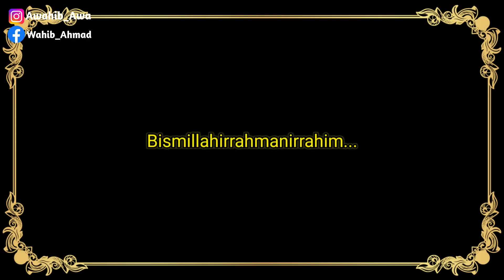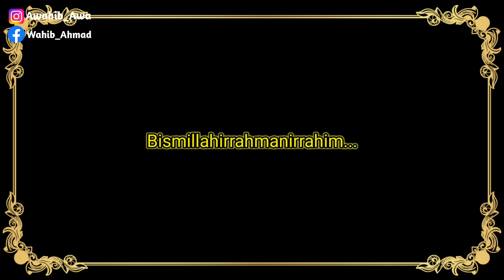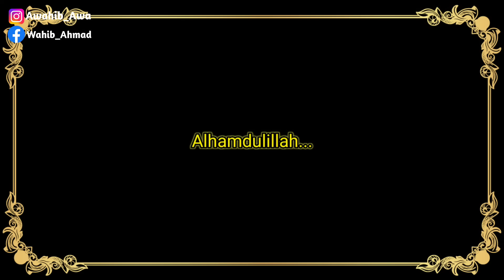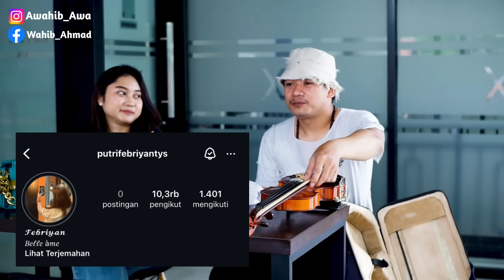GEMBEL NGAJI QIRO❗️DIA LANGSUNG MAU BAWA GEMBEL KERUMAHNYA